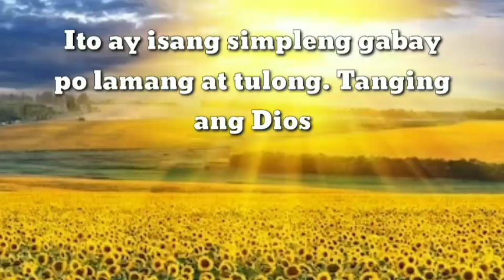TAGALOG KAPALARAN HOROSCOPE 09/26/2021 | LuckySWERTE 14